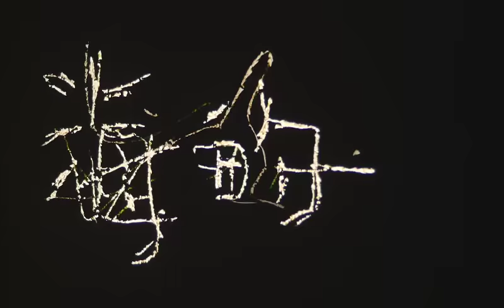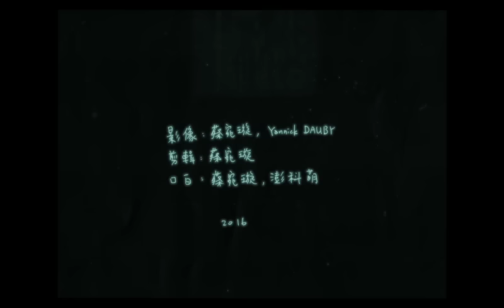2016臺北詩歌節多元成詩／評審獎《我想欲踮海內面醒過來》蔡宛璇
引用詩作：

《我想欲踮海內面醒過來》蔡宛璇
海的
字的
湧

紙上
天地

字的魂魄

相疊
浮沈

看顧一句話：

我
想欲
踮海內面
醒過來

我想欲踮
海內面醒
過來

講的
彼一个
細細漢人

亦擱毋捌
漢字的相思

呈現方式說明：
兩歲的小女孩，面向大海，跟她的父親說了一句話。
這句話給予我，關於生命的提示，和一整片原風景。

評審講評：
一句充滿哲思的話語，在母親與兩歲女兒的唸白之間、在手繪膠片與海湧之間，輕彈出來。看似簡單、實則細緻的作品，飽滿著深厚的詩的肌理，流轉著天地自然的旋律，隨機卻又精心設計。被吋吋空白填充的語句，彷彿影像的鼻，在短短三分鐘內，呼出觀者瘀在眼耳裡的一口濃濁的氣息。

評審：葉覓覓